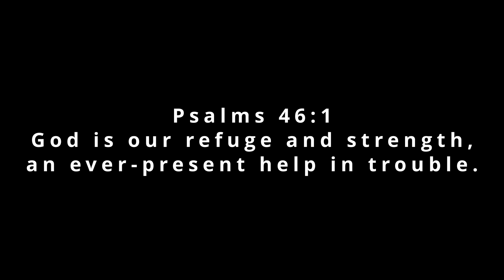KFKBC - Psalms 46:1#bibleverse